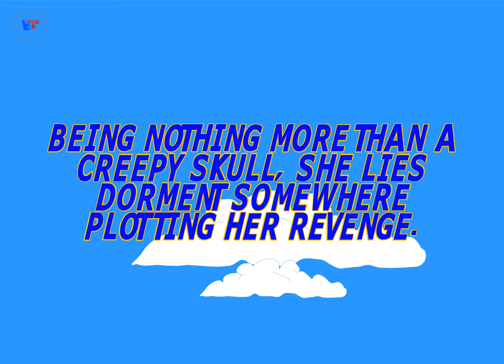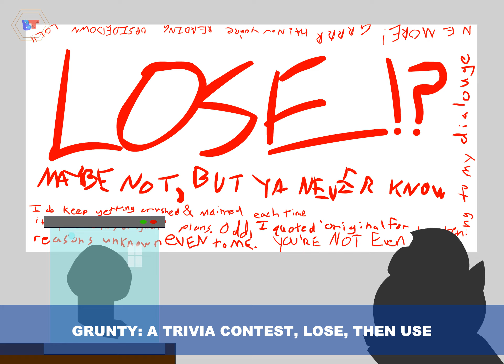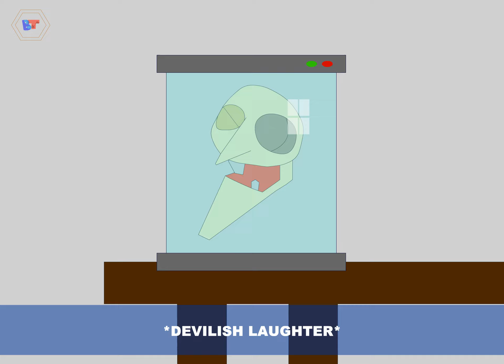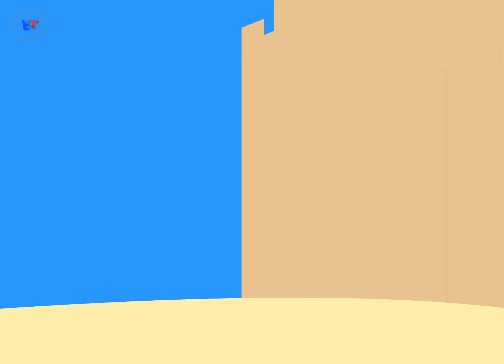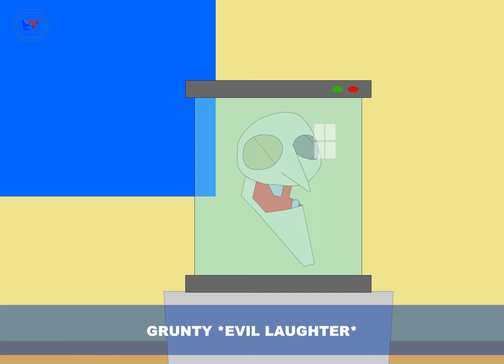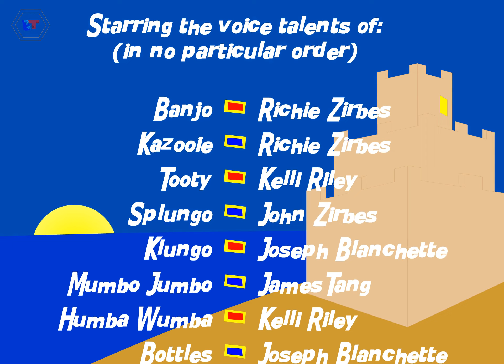Banjo Threeie Movie (High Quality)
I do not own this work of art at all. I just wanted people to watch this video on youtube in HD QUALITY! Enjoy.

Original video is from Newgrounds